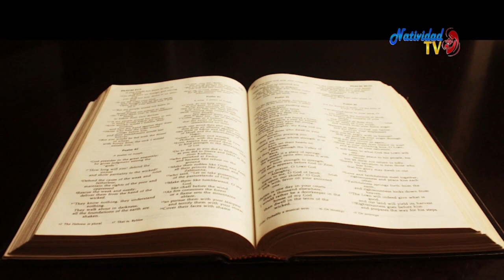EVANGELIO DE HOY | Jueves, (23/03/2023) // Pbro. Juan Carlos Gómez Yánez